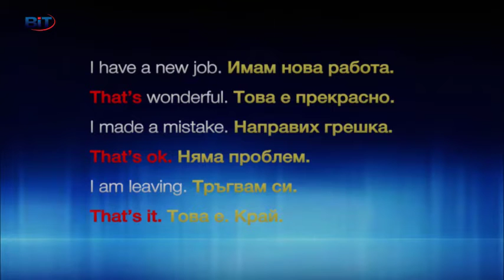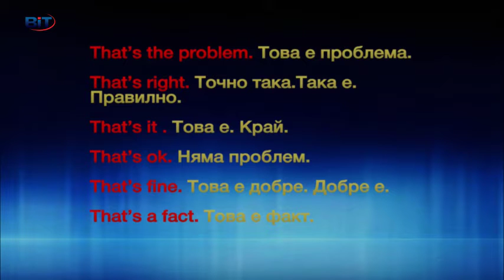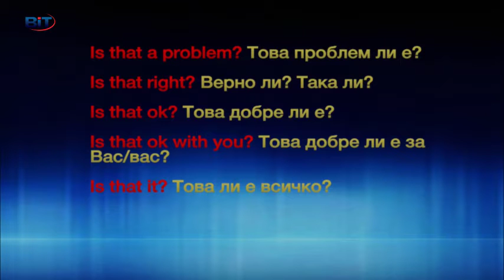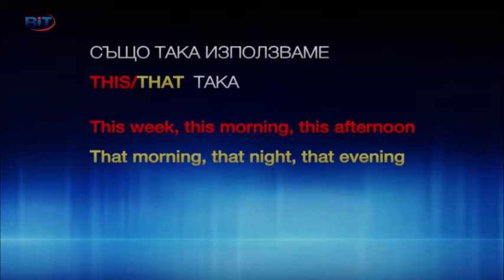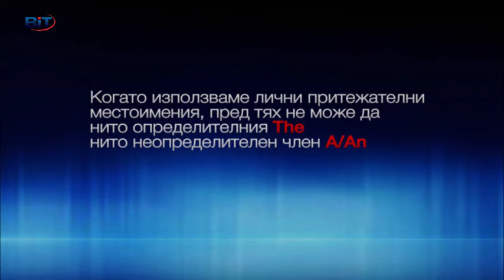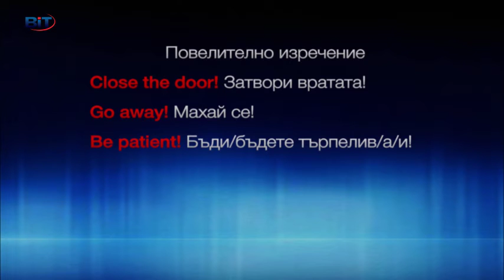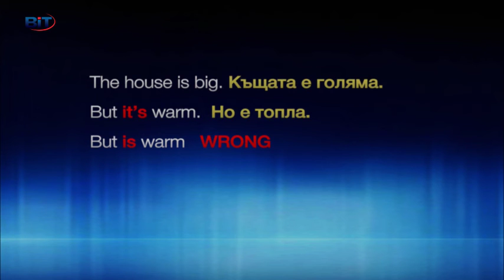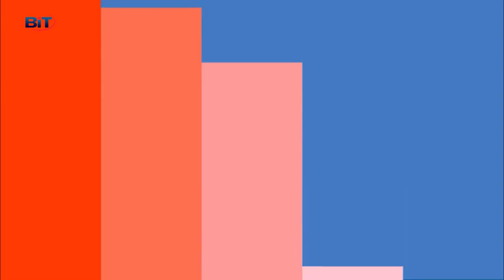Местоимения, Pronouns - Учи английски с Николая, Епизод 28, Сезон 1 / 7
В този урок ще говорим за местоимения this and that, повелително изречение, други изречения, one and ones.